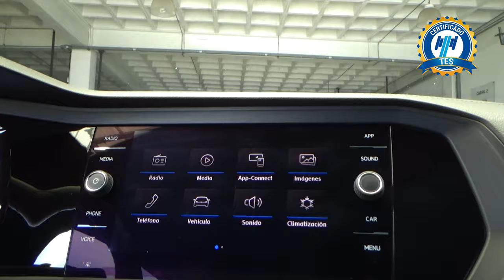Volkswagen / Jetta / 2020 - 21804